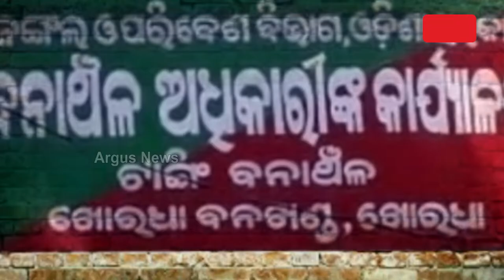Cry of the Jumbo!